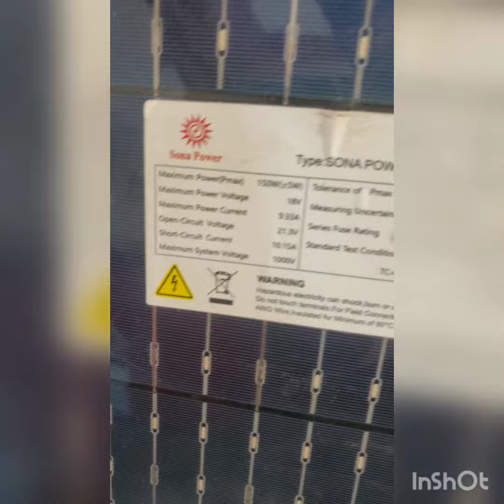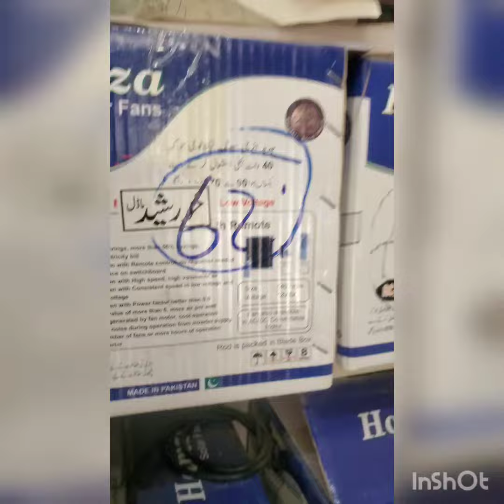Soller pannal Latest price 2.5kw price in pakistan techinal soller system reparing